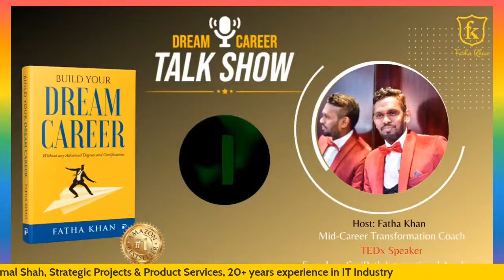How Organizational Culture can help Employees Grow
Organizational culture is defined as the values, ideas, attitudes, and goals that characterize an organization.

A good organizational culture motivates and inspires employees to be more engaged in their work duties and interactions with others.

It leads to high levels of workforce engagement, which drives productivity.

What is organizational culture?

Why is organizational culture important?

How do people pick up organizational culture?

To understand and discuss Organizational culture we have our Today's Guest Vimal Shah who believes in strong Organizational Culture and in the growth of Employees.

Join us Live today @ 8 pm IST